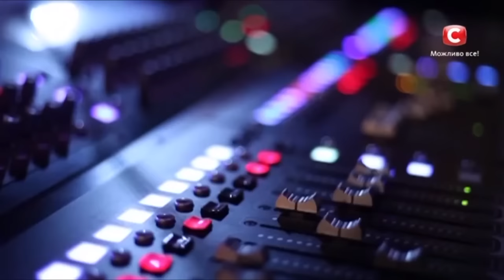The most beautiful cover of The Cranberries song « Zombie». The X Factor - TOP 100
The creative girl sings The Cranberries song «Zombie». Incredibly beautiful performance on Ukrainian X Factor!